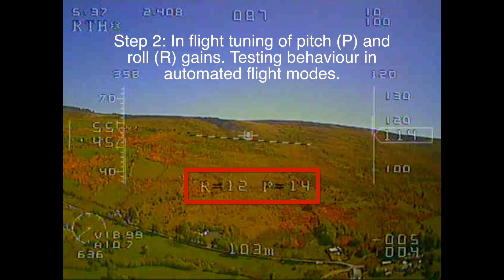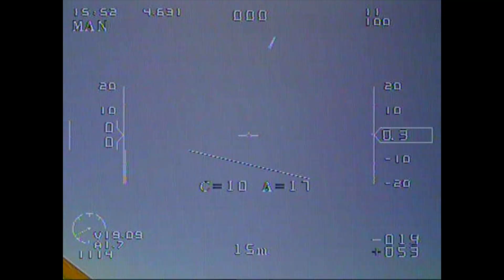Drak Maiden - & Tuning Process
Maiden and tuning of the Ritewing Drak

Drak Setup

In the air:
-Full size Drak
-Hitec HS645MG Servos
-11 x 7 prop

-25mw 5.8ghz repeater vtx (to send the video signal wirelessly from my 1.2ghz ground station to my goggles)

3D Printing Equipment

Build equipment

Other Video Equipment